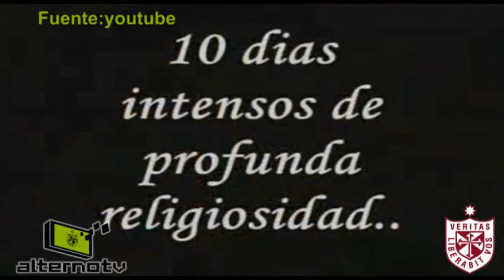Alternotv | Cooltura | Semana Santa en los escenarios limeños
En Semana Santa miles de feligreses de la capital salen cada año a visitar las iglesias, en su mayoría en el centro de la ciudad. Estas abren sus puertas desde muy temprano ofreciendo misas durante el día. Muchas albergan imágenes que representan a diversos personajes que dedicaron su vida a Dios.